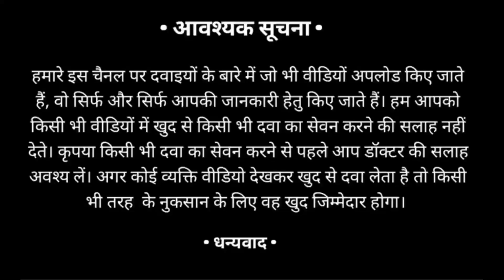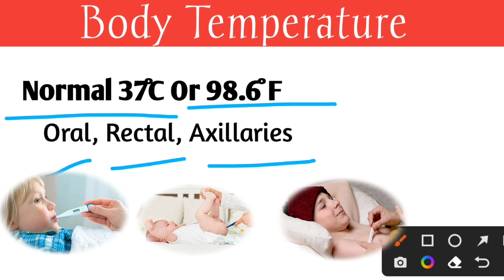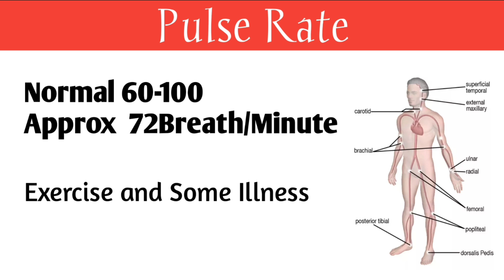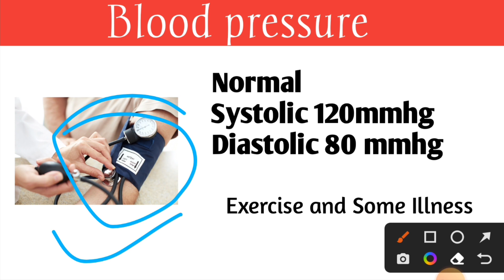Vital Signs In Human Body जो सभी को पता होना चाहिए। Blood pressure, Pulse Rate, Temperature🌡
मेडिकल की सामान्य जानकारी जो सभी को पता होना चाहिए।
Blood pressure, Pulse Rate, Temperature

Hello friends I welcome Dr. shishupal to your channel Dr.shishupal singh . I keepHello bringing videos related to Medicine Review, About Health & Medical Education medical students. on my YouTube channel.

महत्वपूर्ण है !
IMPORTAN
•अगर आपका कोई Question या सुझाव है, तो हमे Social media पर
follow करें! और अपना Question या सुझाव भेजे.

THANKS❤